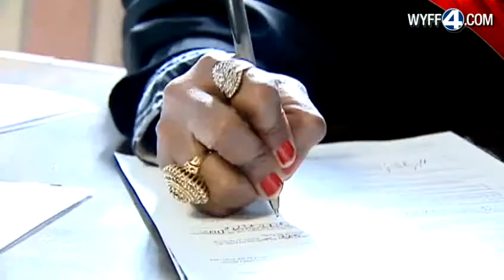Parole violators given chance to turn themselves in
Parole violators turned themselves in during an event in Greenville County.